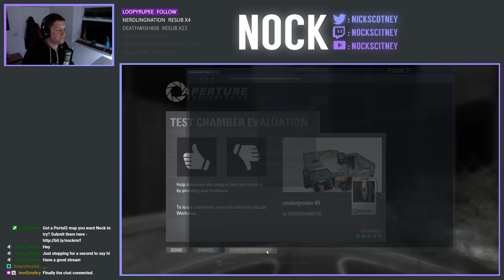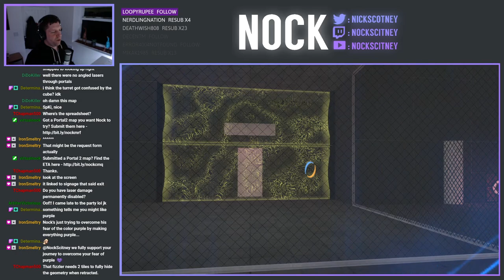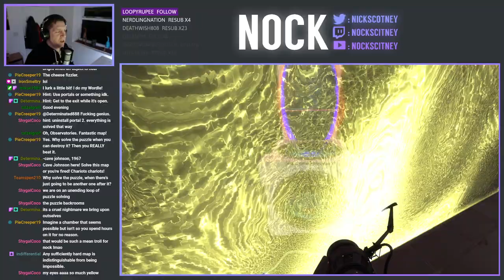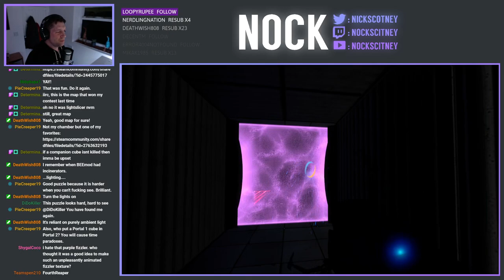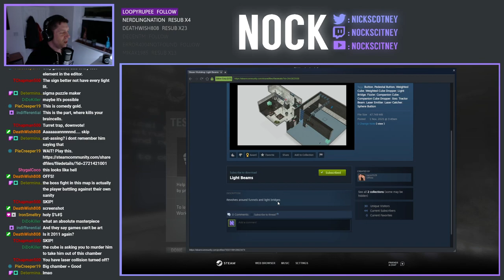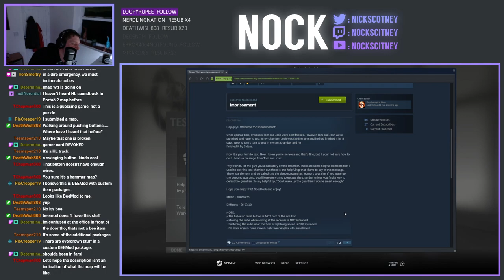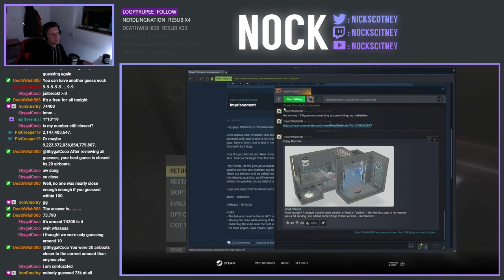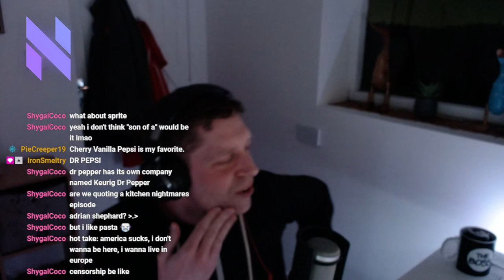Portal 2 Community Chambers Live-Stream (2022-03-03)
We're back playing Community Chambers, in attempt to clear down our queue somewhat.  A total of 7 maps were played in today's stream

0:00 undergrown #0 by ENDERXOMBI102
12:16 Observatories by SpKi
1:01:53 Fratricide by rob & kano2529
1:17:10 Preservation by Coco
1:21:02 THE PART WHERE HE KILLS YOU! [FINALE UNKNOWN] by THISISWHEATLY [Unfinished]
1:25:52 Light Beams by kano2529 [Unfinished]
1:29:34 Imprisonment by Psychological Atom [Part 1]